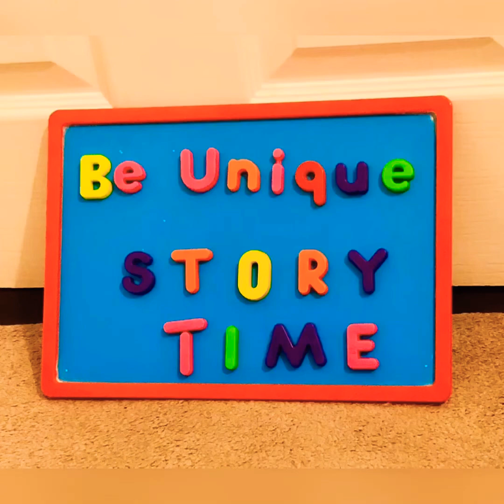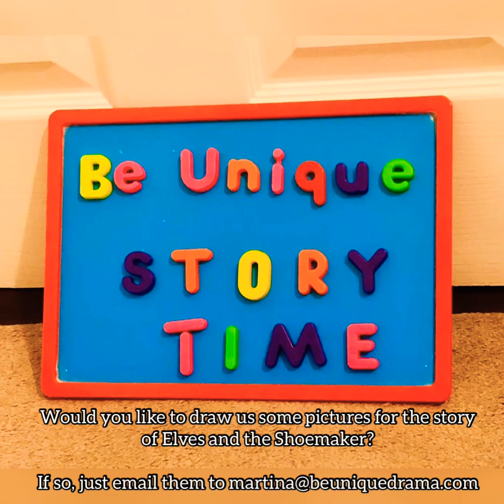The Story of Snow White: Narrated by Be Unique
Welcome everybody to the third episode of Be Unique StoryTime ONLINE! This story is the well known classic, Snow White and the Seven Dwarves. This story has been beautifully illustrated by friends of Be Unique, Bonnie and Luella. Our next story is The Elves and the Shoemaker - and so we ask you, could you send us in some pictures to help us tell the story? We’d love for your drawings to feature in our next video so just email your drawings to - the deadline is Sunday 5 April at 6pm!